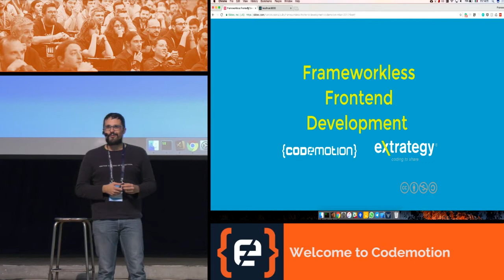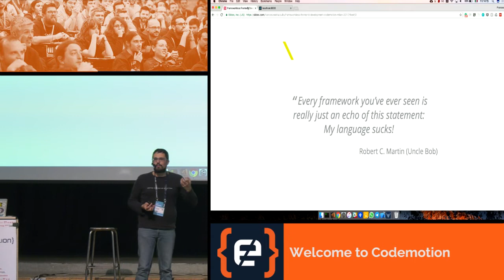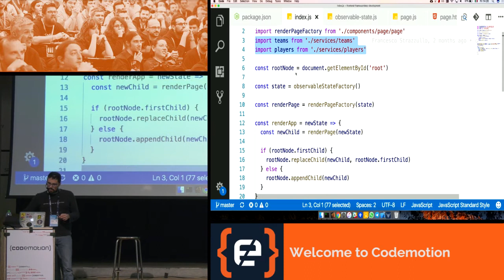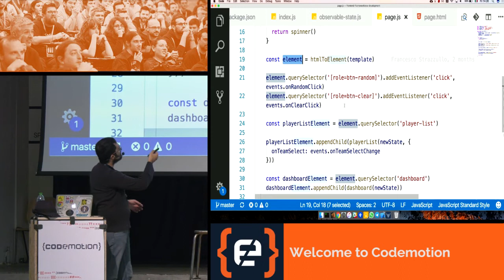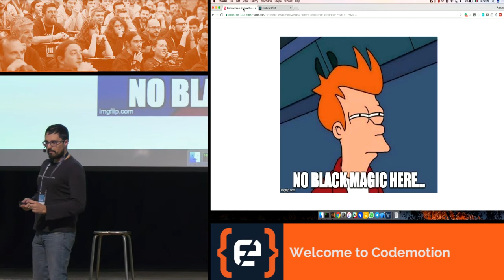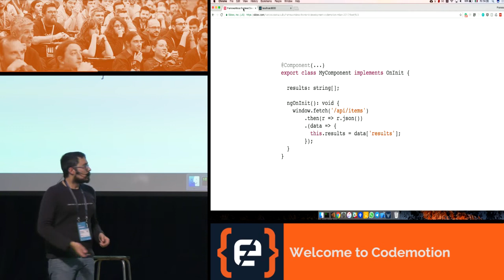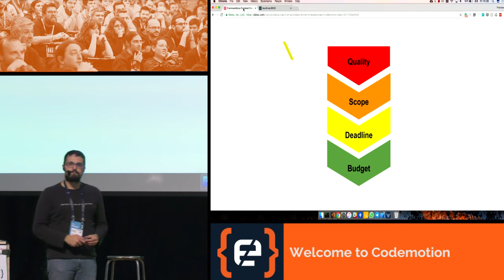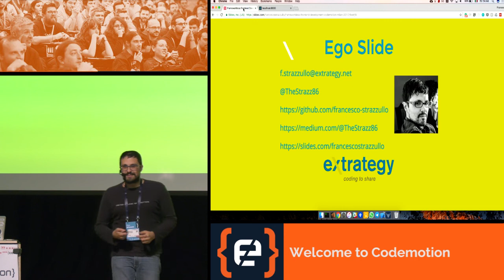Frameworkless Frontend Development - Francesco Strazzullo - Codemotion Milan 2017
Do you feel the JavaScript fatigue? Are you still trying to learn ‘the next big thing’? Does your code seem legacy just after six months because of that ‘next big thing’? Have you ever thought of building a software, even a complex one, without any kind of dependency on your package.json? During the talk, we are going to see how to create your own framework and libraries with just standard ECMAScript features and W3C standard APIs.